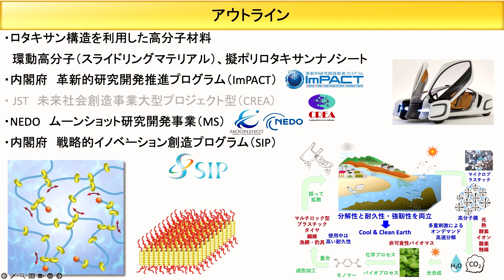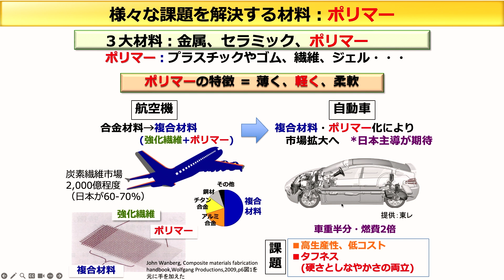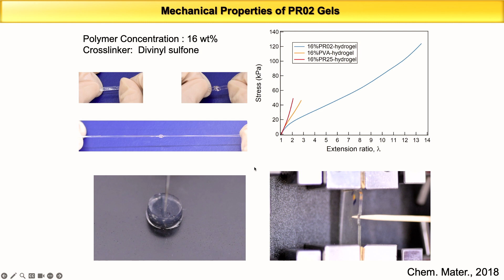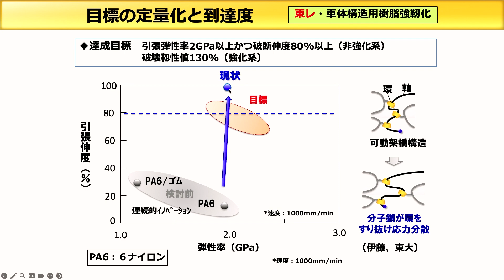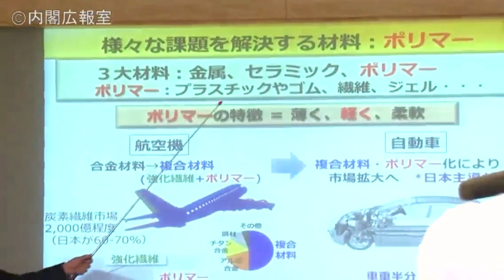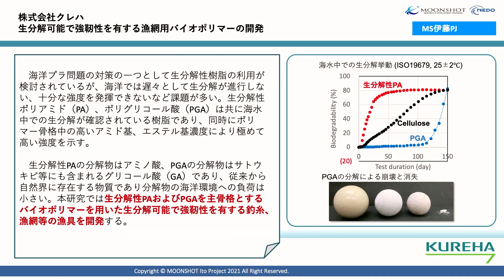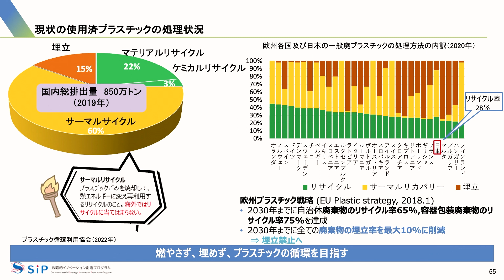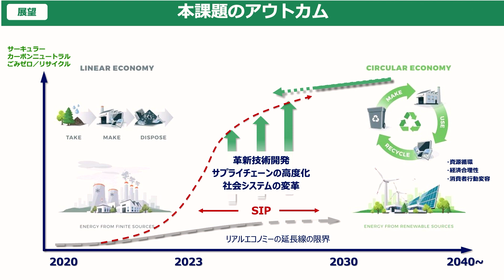SPRING GX グリーン未来交流会「サーキュラーエコノミーの構築に貢献する環動高分子」伊藤耕三 教授 2023/06/16開催【日本語版】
2023/06/16開催　SPRING GX グリーン未来交流会
伊藤耕三 教授
「サーキュラーエコノミーの構築に貢献する環動高分子」

こちらの動画では2023/06/16に開催されたグリーン未来交流会を一部公開しております。

SPRING GX Green Future meeting on June. 16th, 2023
Prof.Kohzo Ito
“Tough Polymers and Nanosheet with Polyrotaxane”

This video shows a part of the SPRING GX Green Future meeting held on June.16th, 2023.